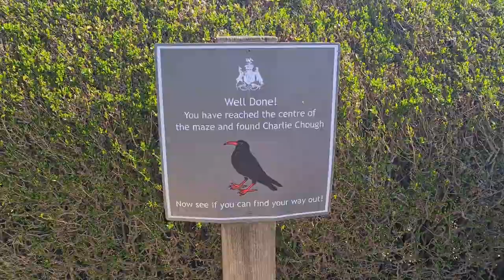14th Century Castle Explore! - Yorkshire Dales - Bolton Castle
The dudes and myself wing it up north to make a rather interesting purchase and take in some of the sights and points of interest near by

In Part 1 - Bolton Castle (Thats not actually in Bolton by the way!)